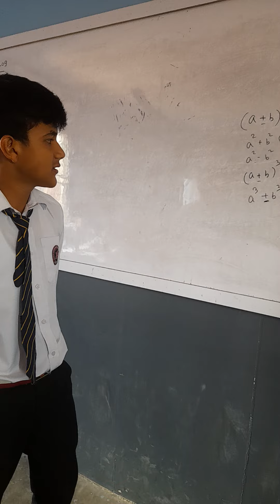25 July 2024(3)